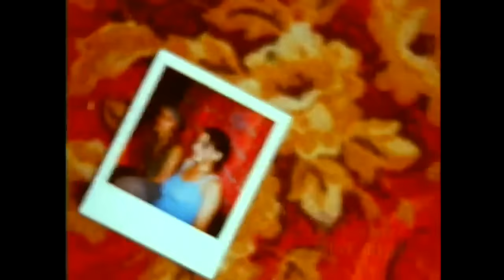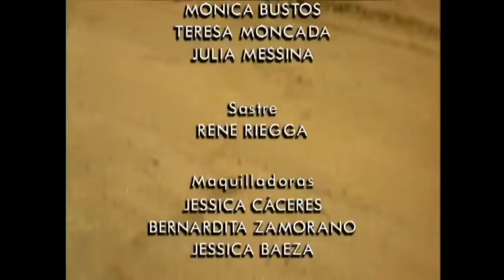Hija de gitano | Romané - T1E111